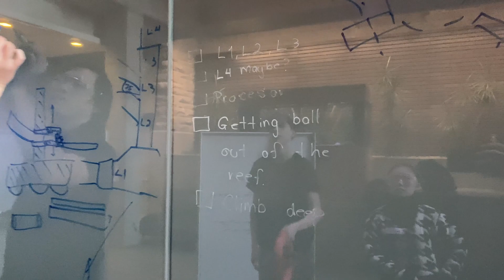WE FIRST Ri3D 2025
Robot in 3 Days | WE FIRST x Western Engineering 🤖🚀
WE FIRST is taking on the Robot in 3 Days (Ri3D) challenge at Western Engineering! With just 72 hours to design, build, and program a robot for this year’s FRC game, our team combines creativity, strategy, and engineering expertise to inspire the FIRST community.

💡 What you’ll see:
 • Innovative design and prototyping from the WE FIRST team
 • Strategic insights for this year’s FRC game
 • The final reveal of our Ri3D robot in action!

We’re proud to represent Western Engineering and show what’s possible in just three days. Whether you’re looking for ideas for your own FRC team or love seeing rapid engineering in action, this video is for you.